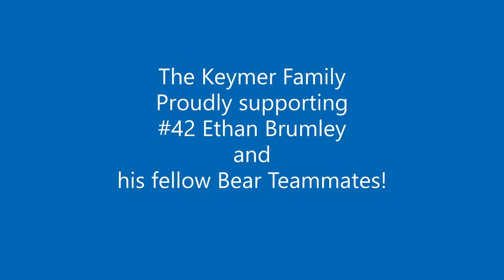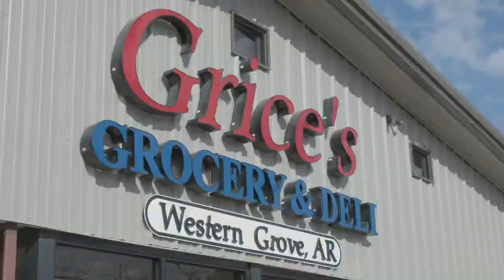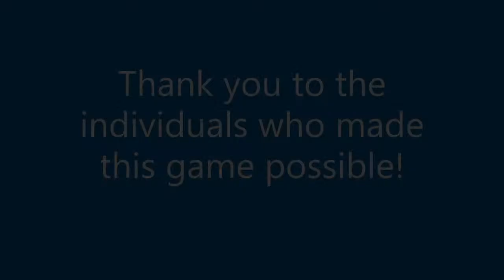OMSD Bears Sr. Boys vs. County Line Indians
Lead Hill Regional Tournament
3/5/2021